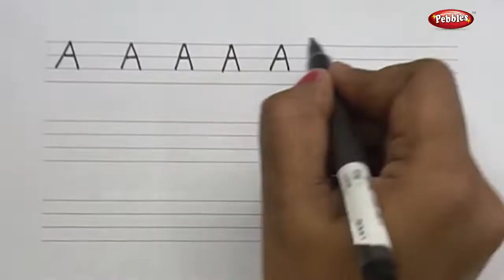How to Write Letters | how to write in good handwriting in English | Cursive Handwriting Letters